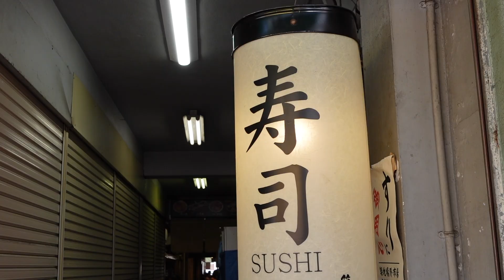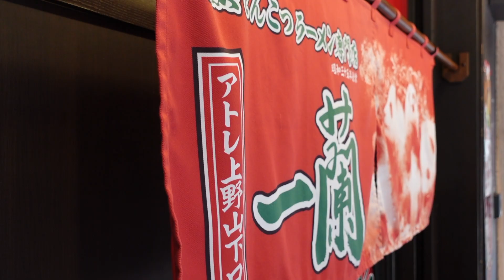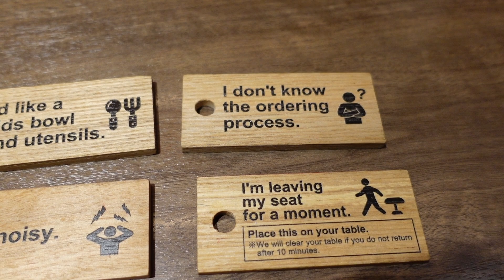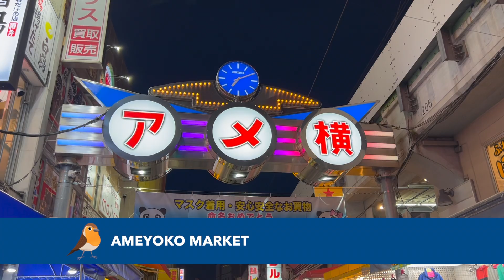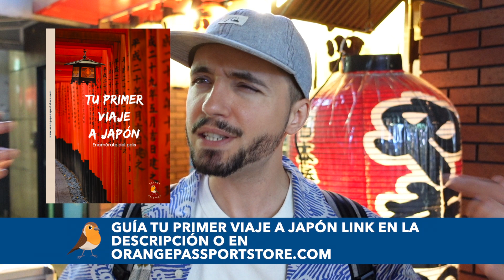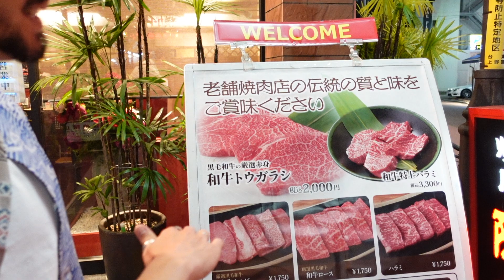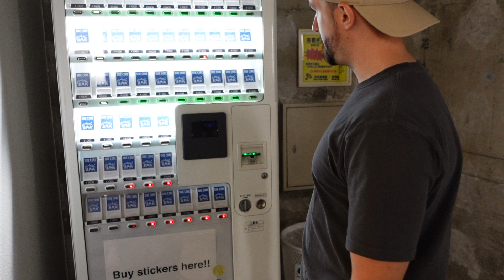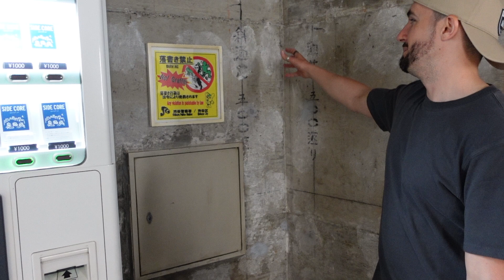¿CUÁLES son las COMIDAS TÍPICAS de JAPÓN? TIPOS de comida japonesa | JAPÓN ESENCIAL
¡Todo lo que necesitas para organizar tu viaje a Japón está en esta guía!

¿Cuáles son las comidas típicas de Japón? ¿Cuál es la comida tradicional de Tokio? ¿Qué comen los japoneses? ¿Cómo es la comida japonesa en Japón? ¡Te cuento todo en el vídeo!

- ¿Quieres sacarle el máximo partido a tu próximo viaje? En nuestra nuevo web tienes TODO lo que necesitarás

Te llegará un email cargado de energía positiva una vez al mes